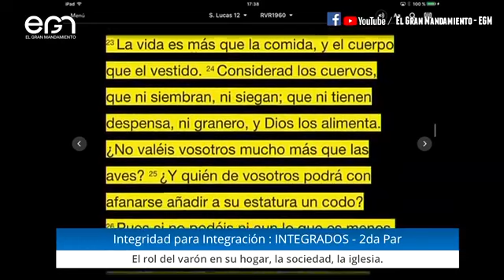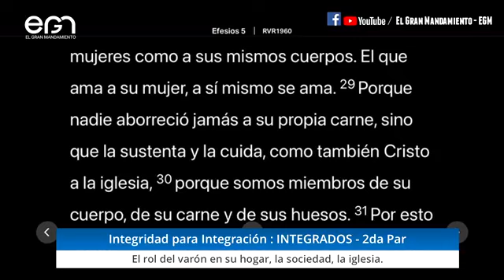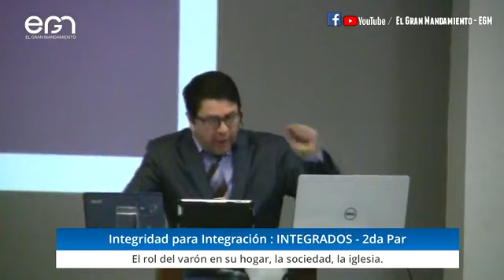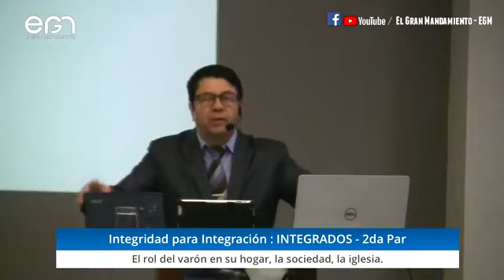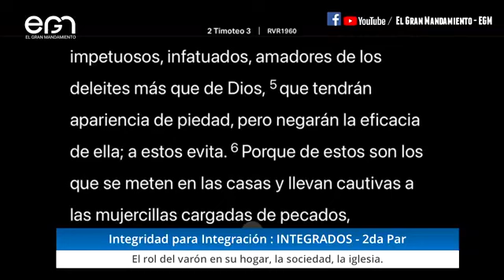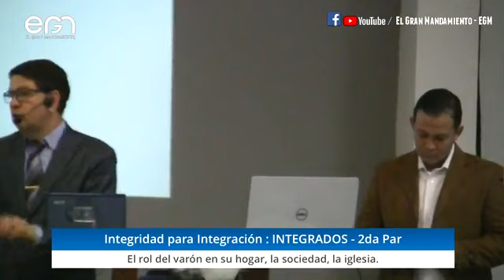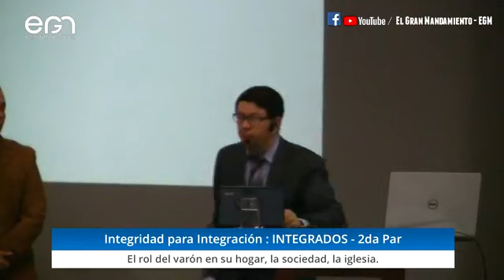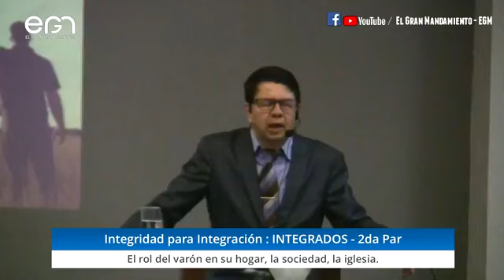INTEGRIDAD PARA INTEGRACIÓN Varones 22/05/21: 2da parte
INTEGRIDAD PARA INTEGRACIÓN